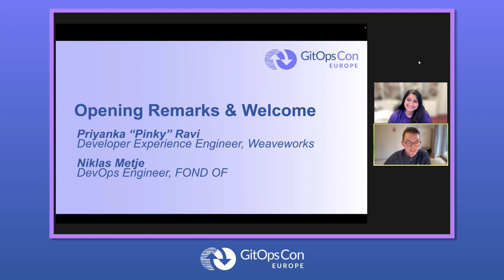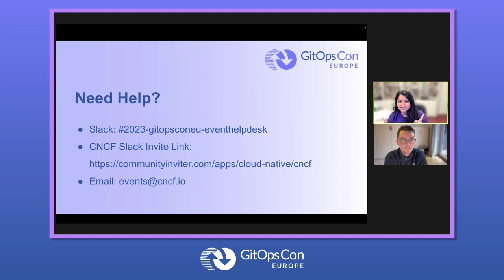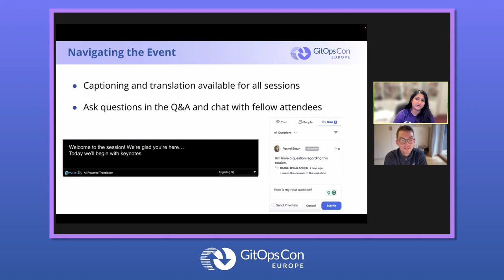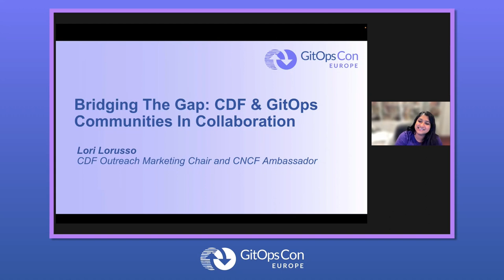Keynote: Welcome & Opening Remarks - Priyanka Ravi, Weaveworks & Niklas Metje, FOND OF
Keynote: Welcome & Opening Remarks
 - Priyanka Ravi, Weaveworks & Niklas Metje, FOND OF